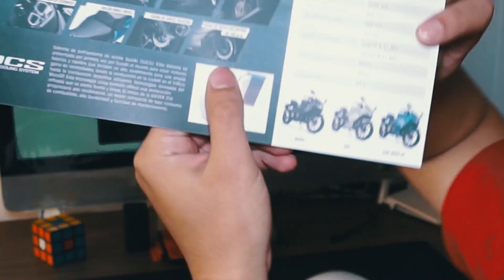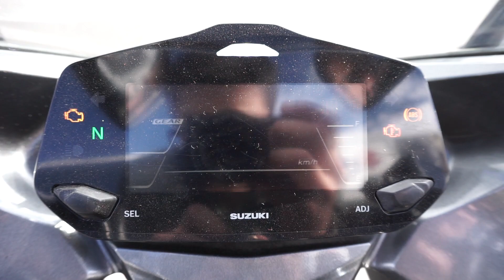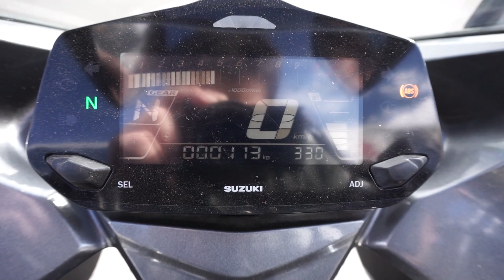Suzuki Gixxer SF 250 | Primeras Impresiones | Cam Daza